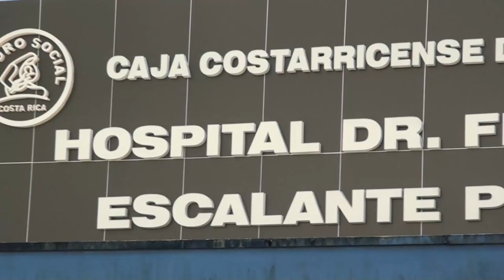Realizan novedosa cirugía para la incontinencia urinaria masculina en el Hospital Escalante Pradilla